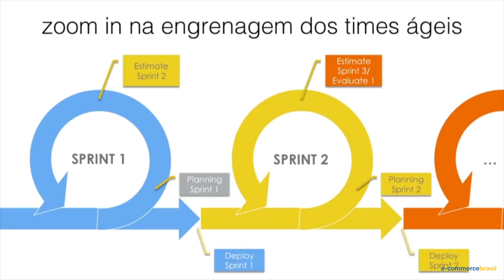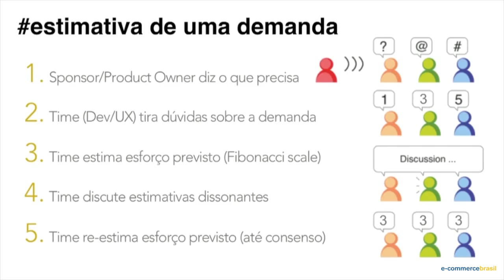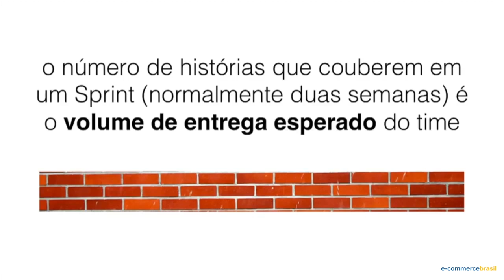Agregue valor ao seu negócio: como?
Francisco Madureira, Gerente de TI do Walmart.com, mostra técnicas que ajudam a agregar valor para a sua empresa e trazer boas consequências.